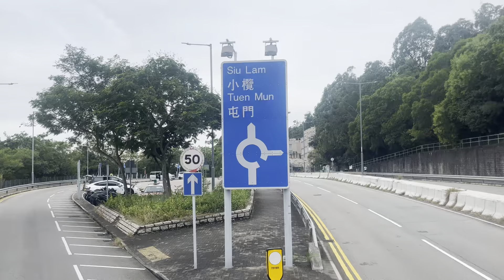Bus driving documents 74 CTB Route 952 Causeway Bay(Morden Terrace)▶️Tuen Mun(Chi Lok Fa Yuen)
Use bus:Double decker bus Alexander Dennis Enviro 500 MMC 12.8m
Driving time at 2024/11/2 12:00p.m.
License plate:UG6620
Serial number:6381
Fare:$22.7
Half fare:$11.4
Older man fare:$2